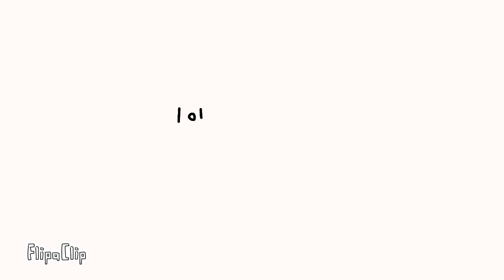some rando video that i made lol